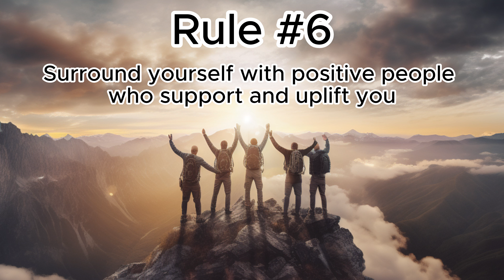Daily self respect tip #6